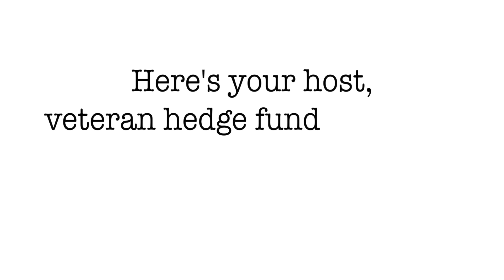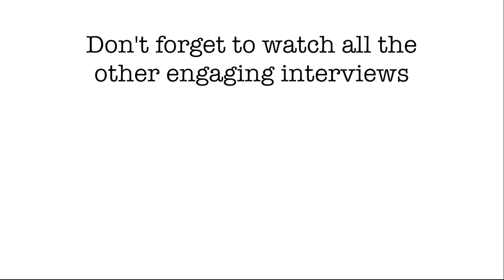How the Turtles would Trade Today | with Richard Dennis, Jerry Parker, and Brian Proctor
We return to our conversation with some of the world's top turtle traders: Richard Dennis, creator of the Turtle program, Brian Proctor, managing director of EMC Capital Advices, and Jerry Parker, founder and president of Chesapeake Capital.

In this episode you'll learn:
- How Jerry and Brian used the rules they learned through the Turtle experience.
- Why the Turtle program was just “another piece of risk” Rich took on his book.
- The state of trend following and turtle program today.
- About other passions of the Turtles outside of trend following and trading.
- Jerry’s views on changing and adapting too much.